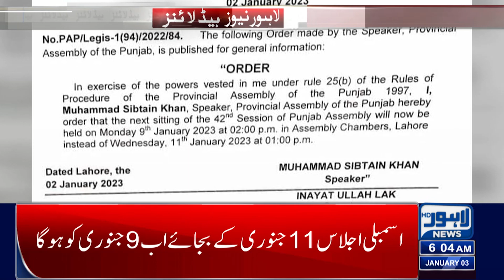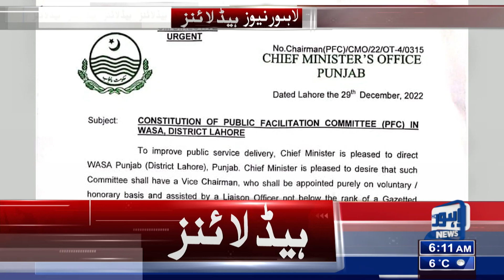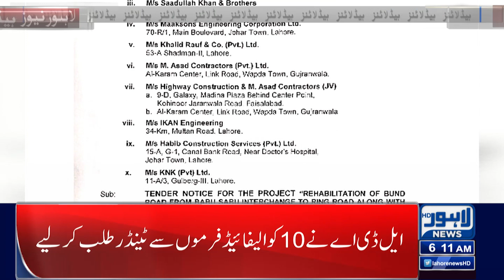Government In Big Trouble | 06:00 AM Headlines | 03 January 2023 | Lahore News HD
NSC concurs on action against social media accounts targeting economy

MQM-P threatens to quit govt if 'delimitation demand' not accepted

NSC to meet today amid security, economic challenges

Fazl says people of Punjab, KP deprived of basic necessities

Government calls meeting in Bilawal House after MQM's press conference